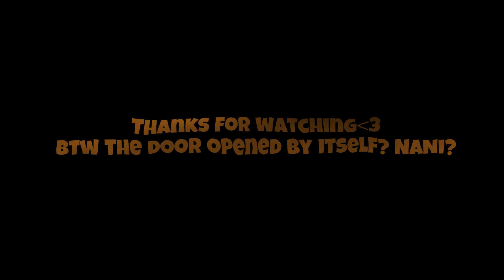Aunts Invasion by Shadowy Men On A Shadowy Planet!